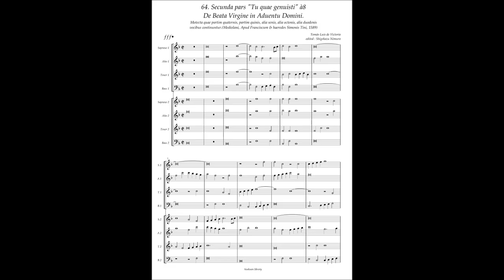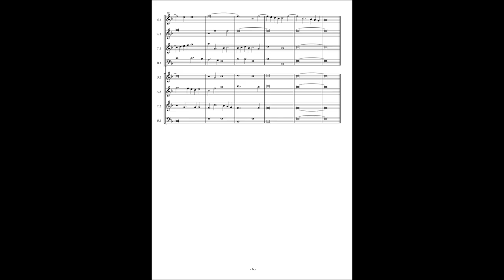Tomas Luis de Victoria, Motetta (1589) No.64 Seconda pars "Tu quae genuisti" à8